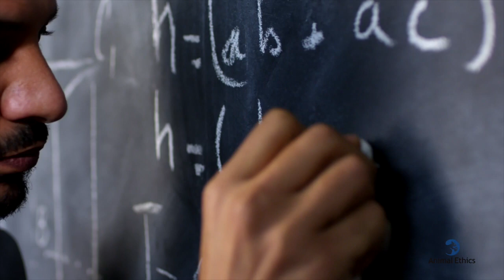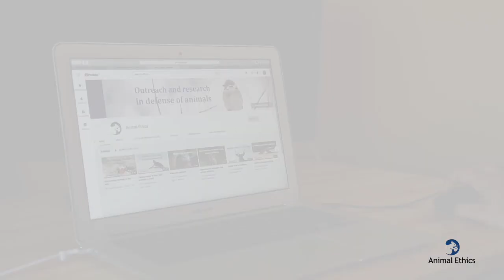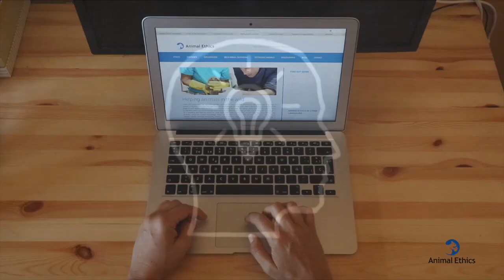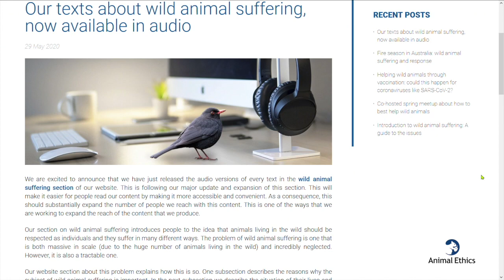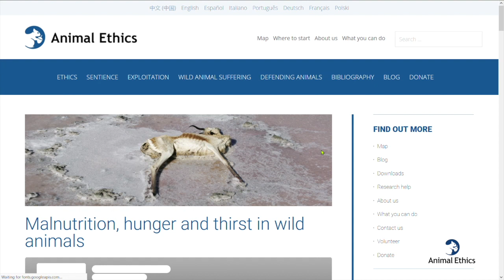Reasons for promoting welfare biology as an academic field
This video covers the benefits that the discipline of welfare biology could bring. These are 1) the potential for answering important questions about welfare biology 2) the potential to influence policy regarding animals living in the wild, and 3) the potential for the discipline to fundamentally change how people think about animals living in the wild. It describes the reasons why this research subject is currently neglected, but why there is also great potential for that to change.

In this course about wild animal suffering, you'll learn about the plight of animals living in the wild. Find out what the lives of the most numerous animals — invertebrates — are actually like and get an overview of evidence of their sentience (consciousness). Hear what the contemporary debates in animal ethics are and how they relate to showing moral consideration for nonhuman animals. Find out about a proposed field of research called welfare biology, the study of the wellbeing of animals living in the wild.

If you're interested in learning more about the subject, we have many articles on our website on the topics covered in the course.

· 20030421 Dead turtle, on its back today | Gothenburg, Sweden.

· A wild brush-tailed rock-wallaby meets an animal released from a captive breeding program (on right, with radio tracking collar). Hugh McGregor.

· How to feed a nest fall out baby bird. Mk Africa.